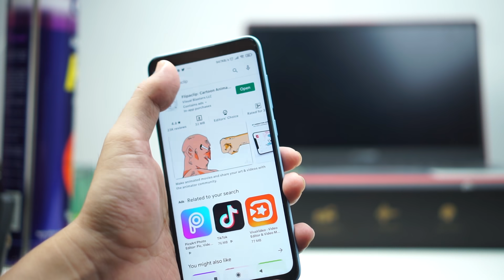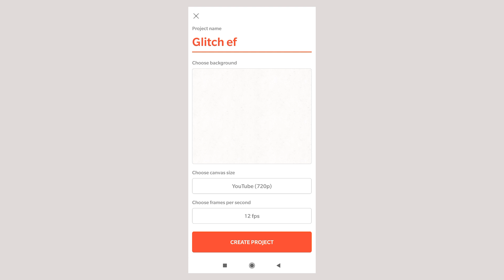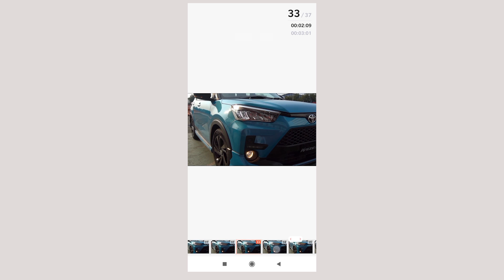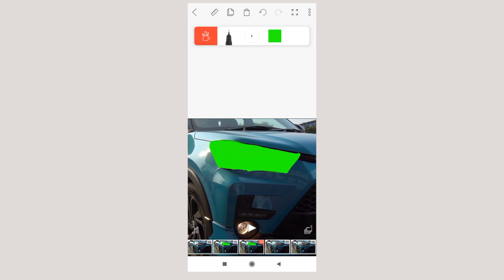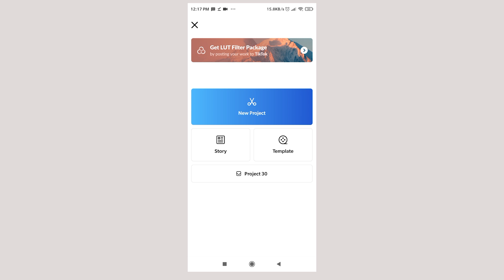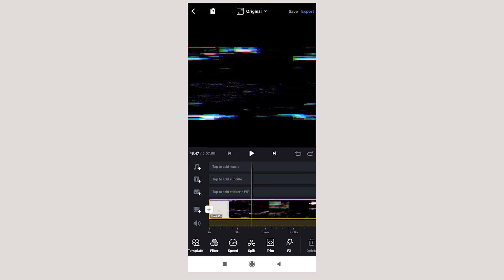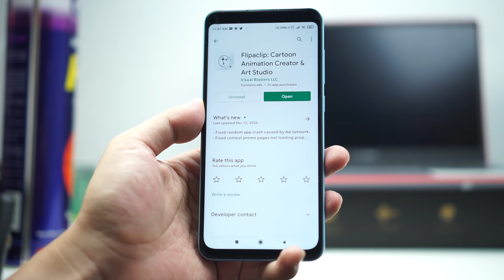MANTAP KALI ! Editing Video di VN Glitch Overlay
Konten kali ini membahas editing dengan menggunakan aplikasi vn tentang style glitch overlay.

Untuk bahan bahan yang di butuhkan silahkan cek di kolom komentar gaes.